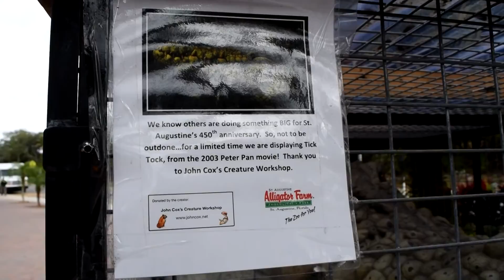Touring to St Augustine Fl Part Two Alligator Farm Zoological Park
Second day in St Augustine, went to the Alligator Farm Zoological Park, learned a lot and had some fun.